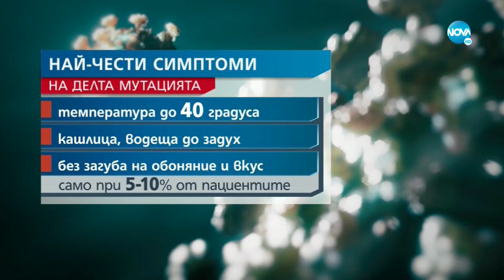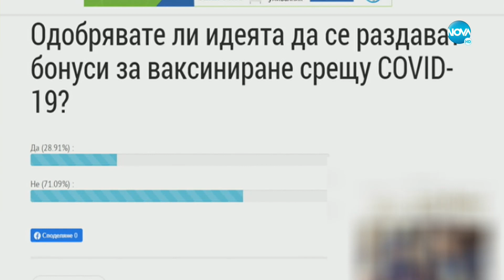Проф. Радка Аргирова: Важно е не само да се ваксинираме, но да го направим бързо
“Когато се борим чрез ваксина с един вид мутация на вируса, ние фактически искаме да го унищожим. Да кажем че успяваме, обаче това трябва да става сравнително бързо, а не да продължава с месеци, защото по този начин, всъщност, унищожавайки единия щам, отваряме място на следващия. Така че моят зов е не само хората да се ваксинират, но и това да става във възможно най-кратък срок“, коментира Радка Аргирова, вирусолог в Клинична лаборатория на Аджибадем Сити Клиник УМБАЛ Токуда.
При хора на възраст над 60 години се наблюдава, така наречения феномен, избледняване на имунитета, което означава, че при тях по-бавно се образуват антителата и се изисква малко по-дълго време. Освен това се наблюдава, че антителата срещу вируса са по-нетрайни.
„Изключително важно е каква е заобикалящата среда на хора, които са ваксинирани. Имам предвид например Израел, които имат висок процент на имунизирани хора, но около тях всичко е с 0% ваксинация. Това все пак е въздушно капков вирус.“
Според проф. Аргирова на този етап е рано да се говори за трета доза от ваксината, тъй като няма достатъчно научни данни, че такава трябва да бъде поставяна.
„Съвсем сигурно е, че при децата над 16-годишна възраст, ваксинирането има абсолютно същата стойност както при възрастни хора. Опитът на редица страни показва много добра поносимост при имунизиране на възрастова група между 12 и 16 години.  Така че на този етап аз бих препоръчала това ваксиниране да се случи, защото децата могат да пренасят вируса в своите семейства – на баби, на дядовци, на близки и т.н.“